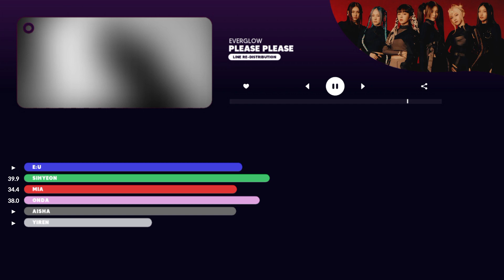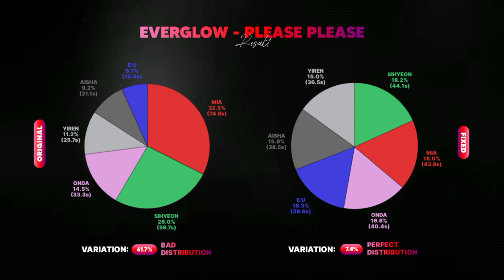How should EVERGLOW (에버글로우) sing PLEASE PLEASE ( Line Re-Distribution )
This is the Line Re-Distribution just based on my opinion , sorry for my bad English . ❤️❤️❤️